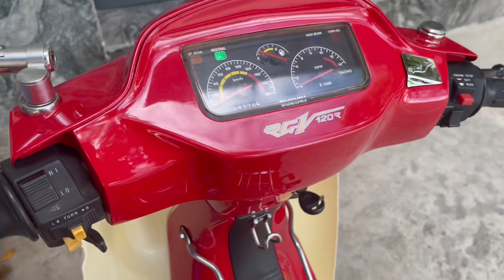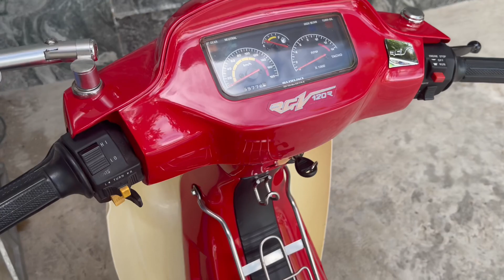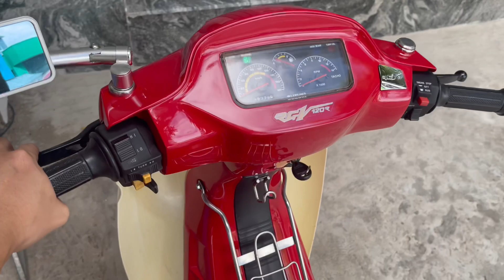Vuốt số xipo . ( cách vô số trả số xipo nhanh , mượt , mịn, đẹp…) zalo 0924.39.39.39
Vuốt số xipo chắc nhiều ae chơi xipo lâu năm cũng không biết